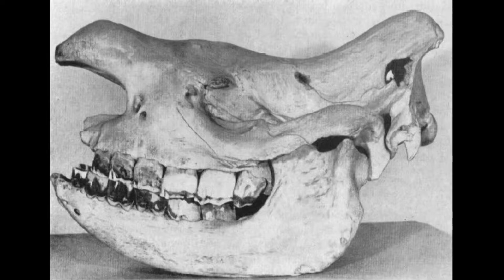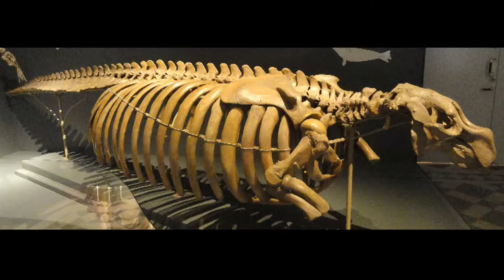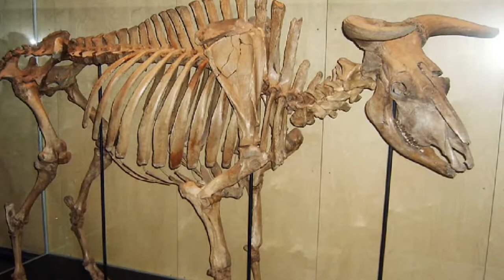Top 10 Animals that Humans made Extinct Because of over Hunting A very heart breaking video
we are going to look at the Top 10 animals put into extinction because of human beings. From the Dodo bird, to the western black rhino, these animals would probably still be around had it not been for human intervention.

10. Bubal Hartebeest
9. The Western Black Rhino
8. The Giant Moa
7. The Great Auk
6. Steller’s Sea Cow
5. The Caribbean Monk Seal
4. The Aurochs
3. The Heath Hen
2. The Do-Do Bird
1. The Passenger Pigeon
References: